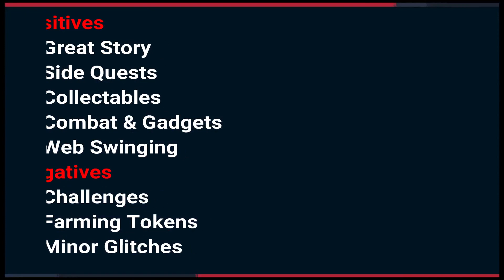Marvel's Spider-Man Review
This is MY opinion and review on Marvel's Spider-Man.
This review DOES contain spoilers so be warned.

TO AVOID STORY SPOILERS SKIP AHEAD TO 4:16

I have been playing this game non stop for the past week. Platinum is now obtained.
I wanted to give my opinion on this video game. From an avid gamer. No strings attached.

Avaren - Oceanic